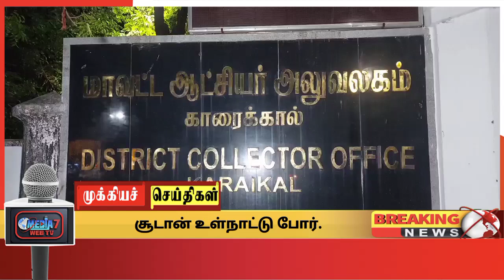சூடான் உள்நாட்டுப் போரில் சிக்கி தவிக்கும் இந்தியர்கள்..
சூடான் உள்நாட்டு போர். சிக்கி தவிக்கும் காரைக்காலைச் சேர்ந்தவர்களை மீட்க மாவட்ட ஆட்சியரிடம் உறவினர்கள் மனு.

     சூடான் நாட்டில் நிலவும் போர் பதற்றத்தால் அங்கு வாழும் இந்தியர்கள் எங்கு செல்வது என தெரியாமல் திணறி வருகிறார்கள். நகரில் எங்கும் குண்டு மழை மற்றும் எப்போதும் கேட்கும் துபாக்கிச்சூடு சத்தம் போன்றவற்றால் நிலை குலைந்து நிற்கும் இந்தியர்கள், உணவு, குடிநீர் மற்றும் மின்சாரம் உள்ளிட்ட அடிப்படை வசதிகள் இல்லாமல் இருந்துவருகிறார்கள். இந்நிலையில் அங்கு சிக்கிக்கொண்டுள்ள அனைத்து இந்தியர்களுக்கும் உதவிக்கரம் நீட்டவேண்டும் என மத்திய, மாநில அரசுகளுக்கு கோரிக்கை வைக்கப்பட்டு வருகிறது. இந்நிலையில் காரைக்கால் மாவட்டத்தைச் சேர்ந்த இரண்டு பேரை மீட்டு தர வேண்டும் என அவர்களின் உறவினர்கள் இன்று காரைக்கால் மாவட்ட ஆட்சியர் குலோத்துங்கனை சந்தித்து மனு அளித்தனர். காரைக்கால் மாவட்டம் கோட்டுச்சேரி பகுதியைச் சேர்ந்த பிரதாபன்ராஜேஷ் மற்றும் காரைக்கால் மாவட்டம் நிரவி பகுதியைச் சேர்ந்த காசிநாதன் ஆகியோரை மத்திய மாநில அரசுகள் மீட்டு தர வேண்டுமென அவர்கள் மாவட்ட ஆட்சியரிடம் வேண்டுகோள் விடுத்துள்ளனர். நான்கு மாதங்களாக சம்பளம் வழங்கப்படாத நிலையிலும் அவர்களது பாஸ்போர்ட்டுகளை தர மறுப்பதாகவும் வெளியில் செல்ல அனுமதிக்க வில்லை எனவும் உணவு குடிநீர் உள்ளிட்ட அடிப்படை வசதிகள் எதுவும் இல்லை எனவும் அவர்கள் வேதனை தெரிவித்தனர். உடனடியாக மத்திய மாநில அரசுகள் தலையிட்டு தங்களது உறவினர்களை மீட்டு தர வேண்டும் எனவும் அவர்கள் மத்திய மாநில அரசுகளுக்கு கோரிக்கை விடுத்துள்ளனர்.